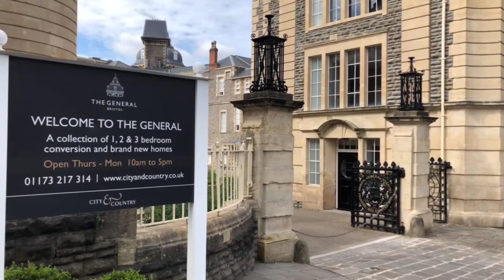The General 11044 | The Bristol Residential Letting Co.